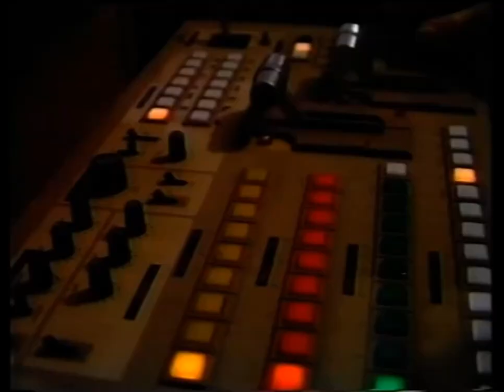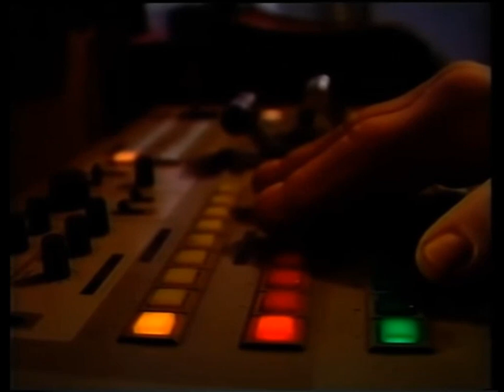gerçek özal, plastip özalları izliyor